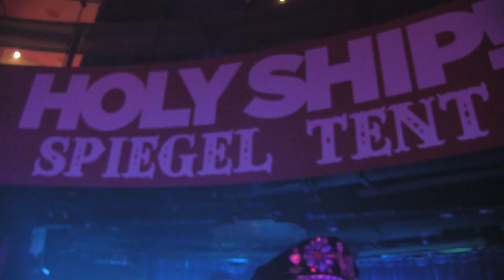DOORLY - SPIEGEL MAIN MAN @ HOLY SHIP 9.0 - 1.10.2017